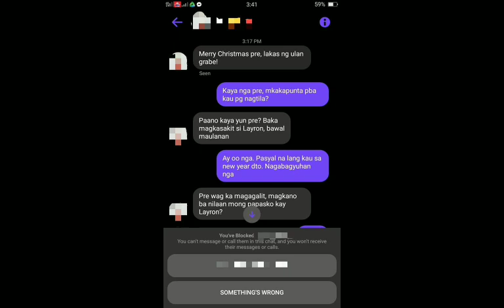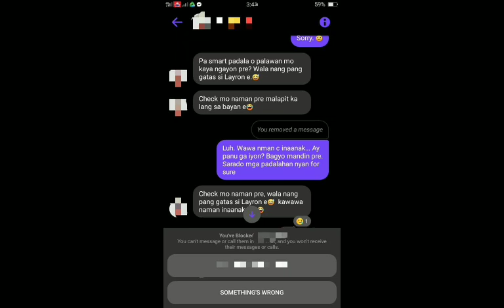Ninong, blinock ni kumpare matapos hindi masunod ang 1k na pamasko sa anak